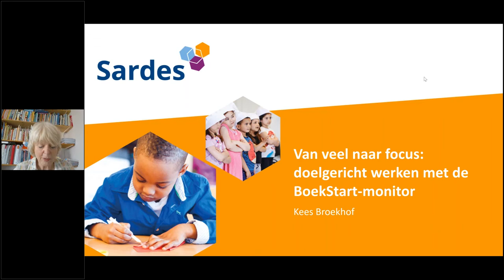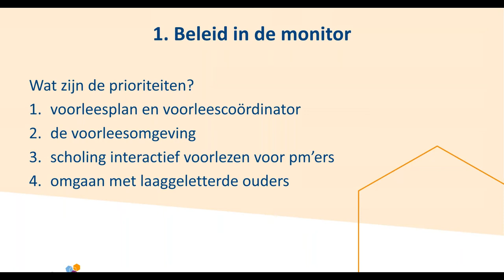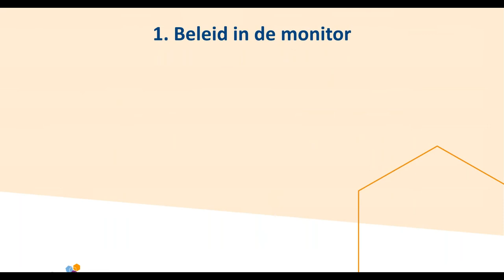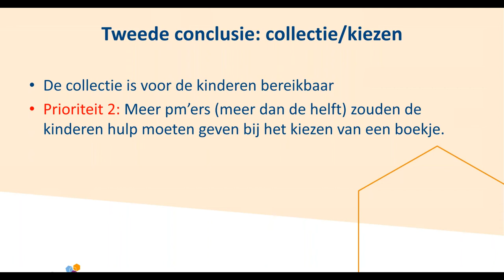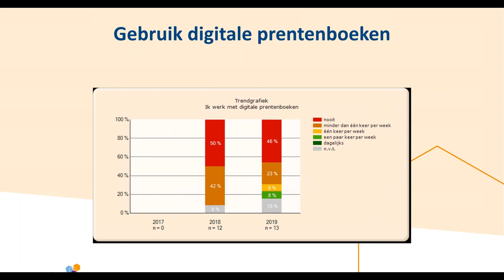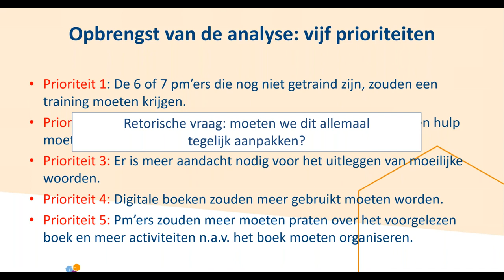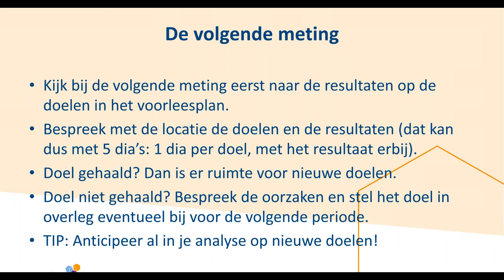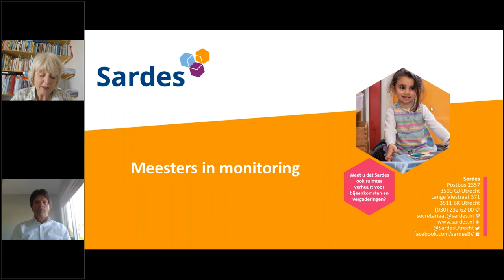Webinar Masterclass analyse monitorgegevens BoekStart in de kinderopvang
Hoe kom je van veel verhaal (monitorgegevens) en weinig resultaat naar een kort verhaal met veel resultaat? Kees Broekhof leert je in dit webinar hoe je een stevige analyse maakt van de resultaten van de Monitor BoekStart in de kinderopvang en hoe je maximaal drie prioriteiten vaststelt om in het jaar daarop uit te voeren.

Voor wie? Het webinar Masterclass analyse monitorgegevens BoekStart in de kinderopvang is bedoeld voor (voor)leesconsulenten en BoekStartcoördinatoren.

De Monitor BoekStart in de kinderopvang brengt de opbrengst van de samenwerking tussen kinderopvang en Bibliotheek in kaart. Dit meetinstrument maakt het mogelijk dat kinderopvanglocaties en bibliotheken doelgericht samenwerken om de voorleesomgeving en het gedrag van de pedagogisch medewerker rondom leesbevordering te optimaliseren.

Kijk voor meer informatie op boekstartpro.nl.